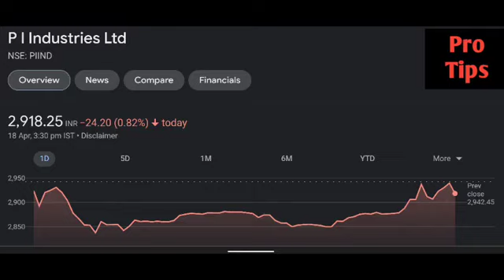Pi Industries share latest news | Pi Industries share price